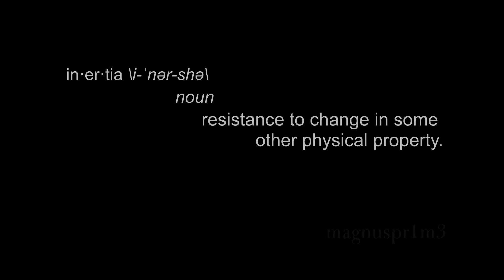moment of inertia | Sherlock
Video: BBC Sherlock Season 1-3
Song: Emotional Music - Moment of Inertia